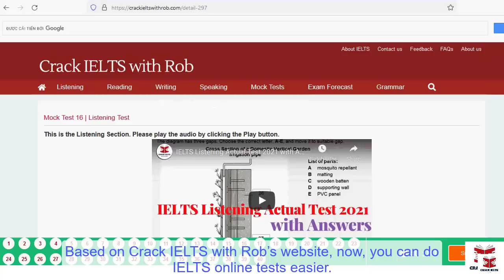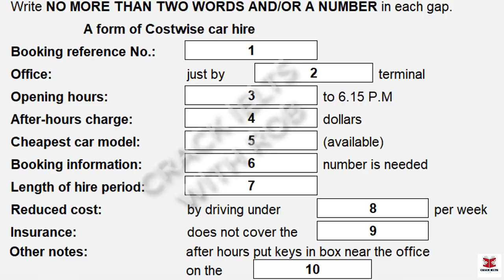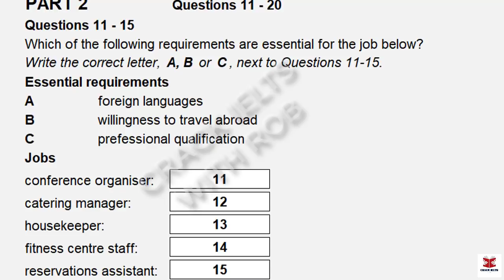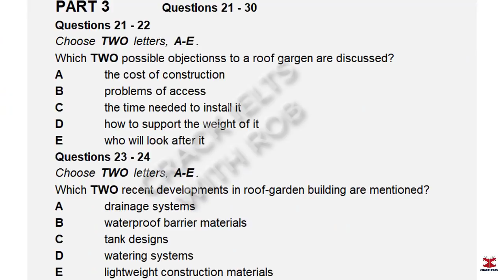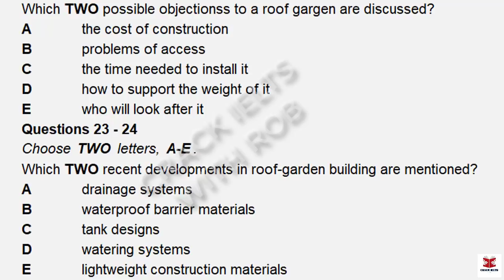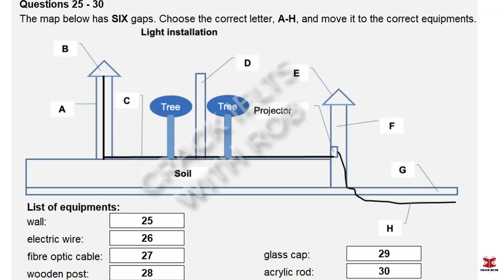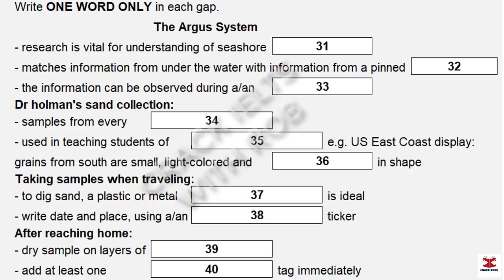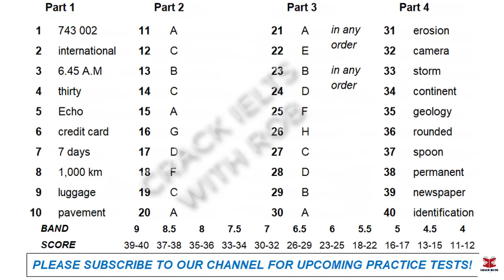IELTS Listening Actual Test | Forecast Questions 2024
(We will provide tapescript on our ebooks)

👉This Listening Test contains four Parts:
Part 1: A conversation between a man and a woman about hiring a car
Part 2: A talk given by a hotel manager, answering the young's requests about their careers in this field of expertise
Part 3: A conversation between students and their tutor, discussing a roof-garden building architecture project
Part 4: A part of a presentation given by a student about the Argus System